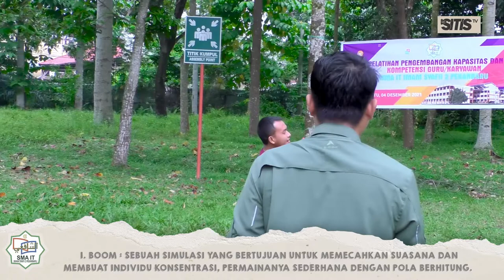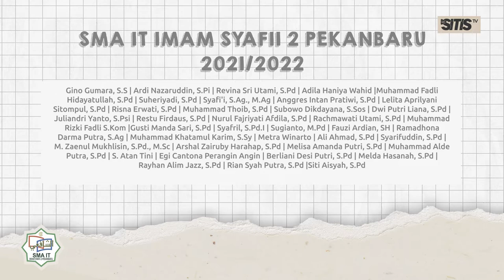Capacity Building - Asatidz SMA IT Imam Syafii 2 Pekanbaru (2021/2022)